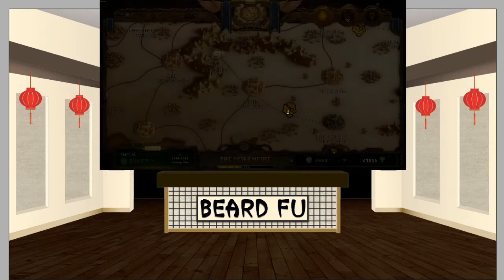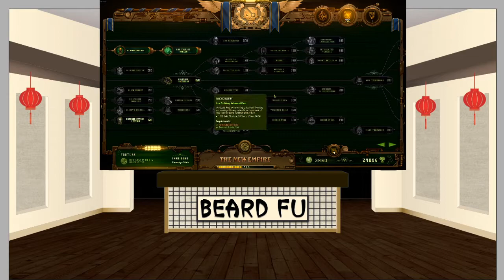They Are Billions | No Soldier Center | The Foundry (Mission 20)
I love challenge runs and pushing myself to the limit! What better way to challenge yourself than a no pause, no unit production, max difficulty campaign run?  Let's see how far we can make it!